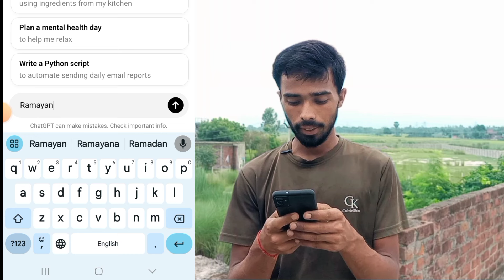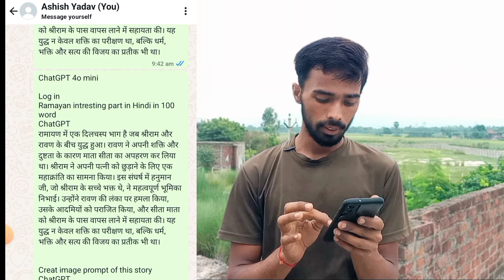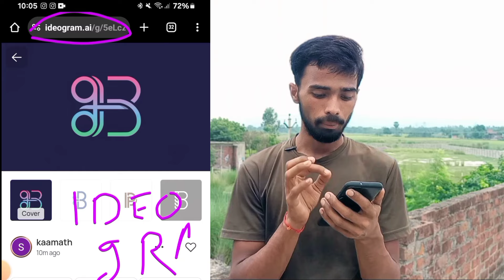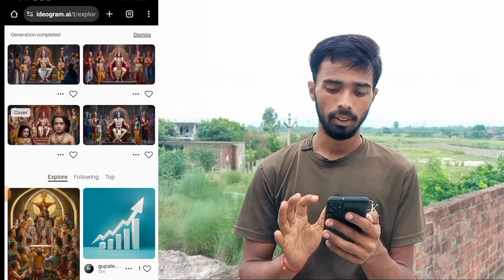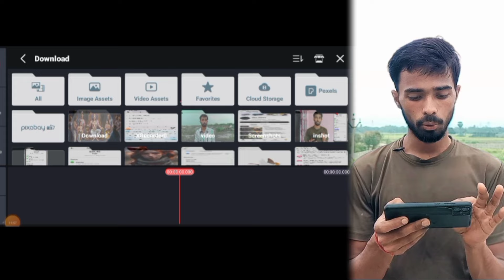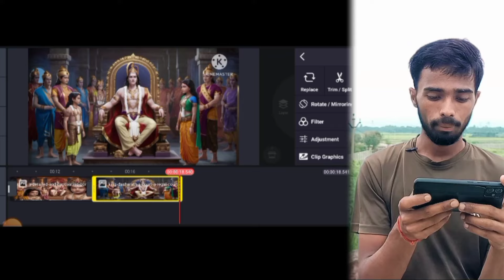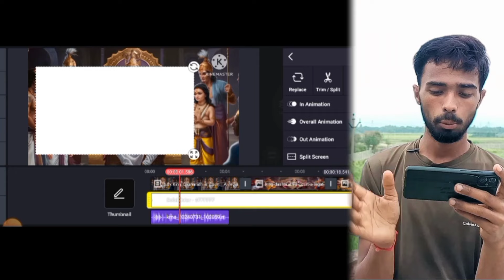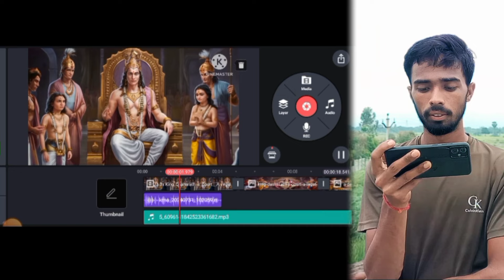Animation Cartoon Video kaise banaye? How ToMake Cartoon In Mobile | 3d animation video kaise banaye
Animation Cartoon Video kaise banaye? How To Make Cartoon In Mobile 3d animation video kaise banaye | cartoon Video Mobile se kaise banaye🔥

☑️ In This Video I Describe You That How to make cartoon video in mobile matlab apne mobile se cartoon video kaise banaye To agar aap v Sikhna Chahte hai ki Mobile se cartoon video Kaise banate hain To,,

Your Queries 🔍:-
cartoon video animation video kaise banaye